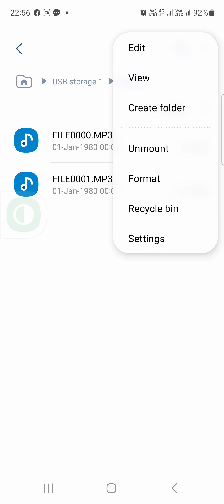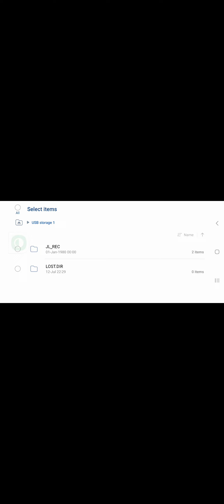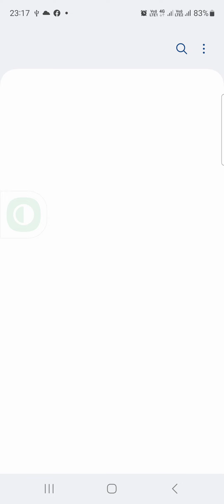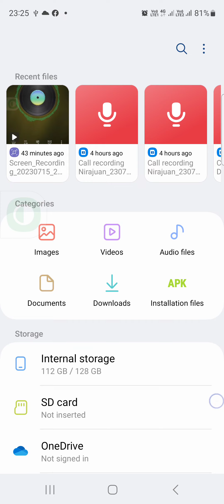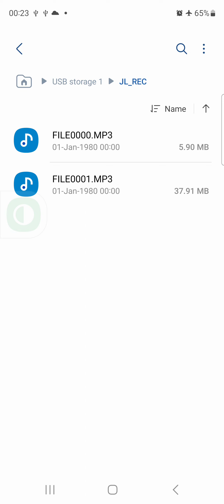जय जय जय हनुमान गोसाई Jay Jay Hanuman Gosai